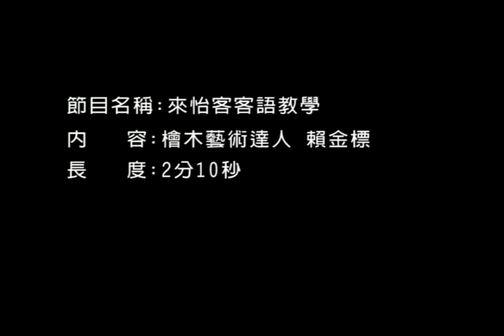來怡客(第2季)-第24集 逆轉人生的檜木藝品 客家達人在宜蘭逆轉人生的檜木藝品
檜木達人賴金標的人生因為接觸檜木而改變。一層層刨去木頭瑕疵，沁人心肺的檜木芬多精充滿其中，感覺自己也在脫胎換骨般。看著一滴滴晶瑩純粹的檜木精油，賴金標樂在其中的滿足感，也一樣純粹。